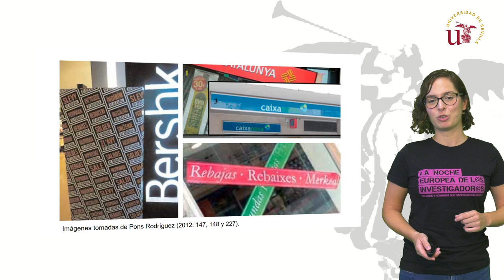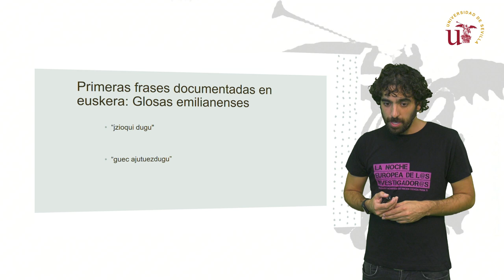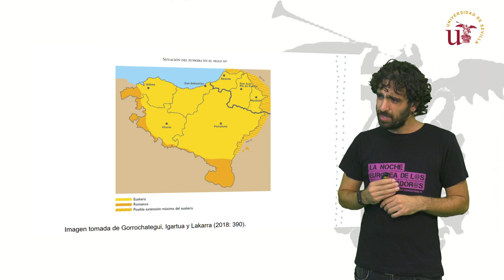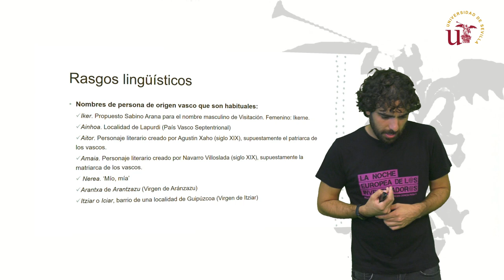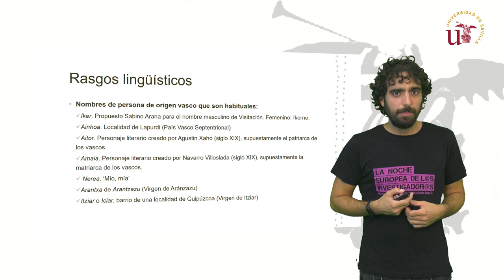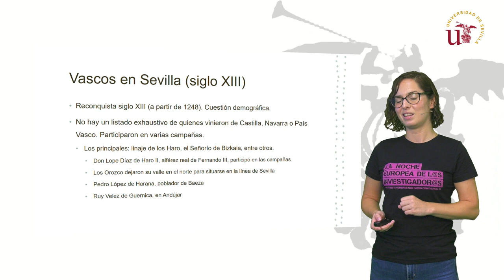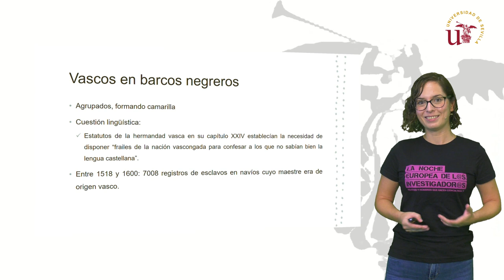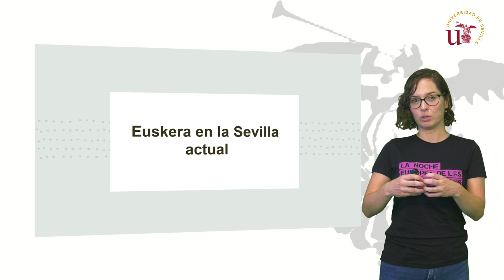¿Cómo de vascos somos aquí abajo?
En esta actividad, aprenderemos sobre una de las lenguas oficiales de España: el vasco. Además, describiremos el contacto entre el español y el vasco a lo largo de la historia, y nos sumergiremos en la historia de Sevilla para comprender la importancia de los vascos en esta ciudad en el siglo XVI